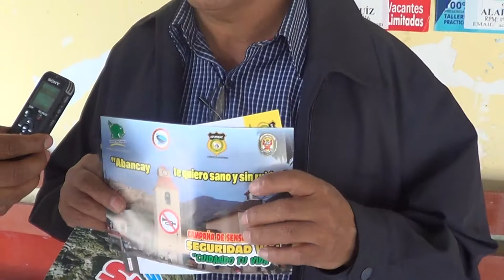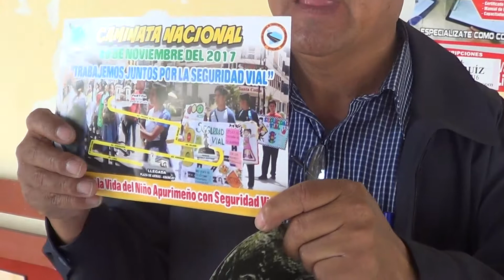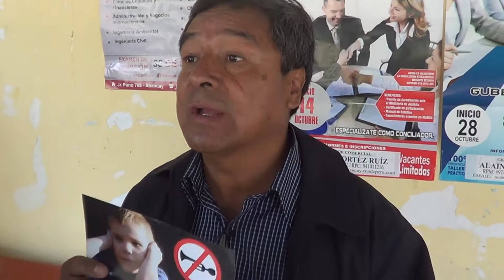PROF. AGUSTIN GUEVARA - DRTC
ANUNCIA MARCHA DE SENSIBILIZACION POR LA SEMANA NACIONAL DE LA EDUCACION VIAL EN ABANCAY